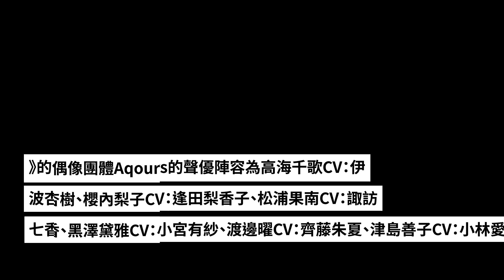雜誌《電擊G s magazine》推出第2彈水團特刊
人氣偶像企劃《LoveLive！Sunshine!!》推出的新作劇場版動畫《LoveLive！Sunshine!! The School Idol Movie Over the Rainbow》將於2019年1月4日在日本上映，日前雜誌《電擊G's magazine》宣佈將發售第2彈水團特刊，並公開了詳情。

　　雜誌《電擊G's magazine》此前於9月發行過第1彈水團特刊，第1彈是為11月17和18日兩天在東京巨蛋舉行的水團第4次演唱會推出的。此次第2彈特刊則是為新作劇場版動畫《LoveLive！Sunshine!! The School Idol Movie Over the Rainbow》推出的，預定於2018年12月25日發售。收錄內容分為4個部分，第1部分為“插畫和寄語”，收錄公野櫻子、柴崎しょうじ、依河和希繪製的插畫以及老師們的寄語；第2部分為“聲優學年橫斷座談會”，內容為一年生、二年生、三年生的聲優各一名，組成3組的座談會；第3部分為“沼津×《LoveLive！Sunshine!!》座談會”；第4部分為“讀者回饋”，將會為讀者送出聲優簽名的周邊。本雜誌售價為980日元（約合人民幣58元），粉絲不容錯過。
　　《LoveLive!Sunshine!!》是由日升動畫、Lantis和《電擊G's magazine》共同打造的跨媒體偶像企劃《LoveLive！學園偶像計劃》於2015年公佈的新企劃。分別於2016年7月至9月播出第1季TV動畫，2017年10月至12月播出第2季動畫，講述了以高海千歌為首的九位少女以校園偶像Aqours的身份，以光芒為目標勇往直前的故事。《LoveLive！Sunshine!!》的偶像團體Aqours的聲優陣容為高海千歌CV：伊波杏樹、櫻內梨子CV：逢田梨香子、松浦果南CV：諏訪七香、黑澤黛雅CV：小宮有紗、渡邊曜CV：齊藤朱夏、津島善子CV：小林愛香、國木田花丸CV：高槻加奈子、小原鞠莉CV：鈴木愛奈、黑澤露比CV：降幡愛。